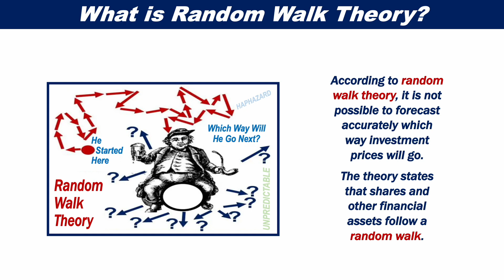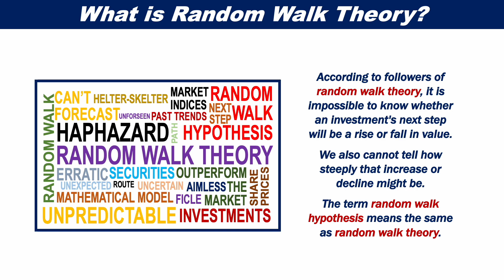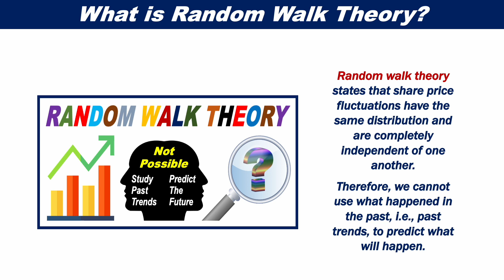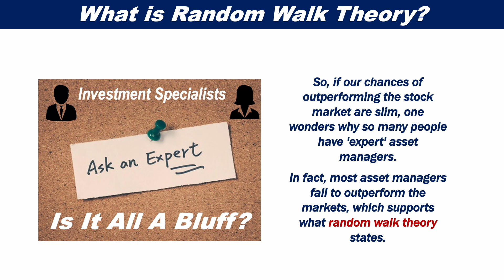What is Random Walk Theory? Definition and Meaning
According to random walk theory, it is not possible to forecast accurately which way investment prices will go. The theory states that shares and other financial assets follow a random walk.